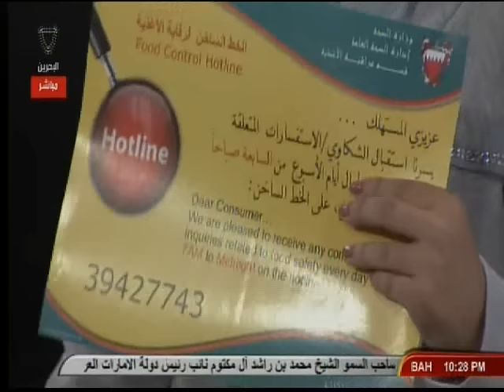برنامج هذا المساء يستقبل الرائد أسامة بحرBahrain#